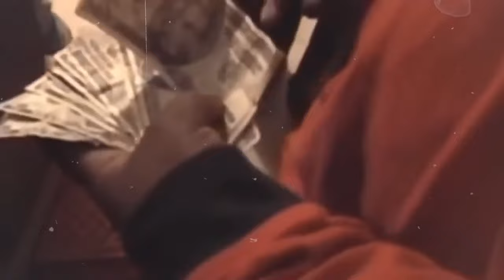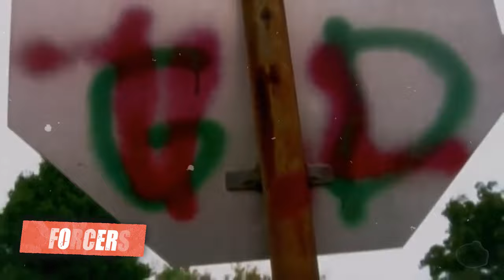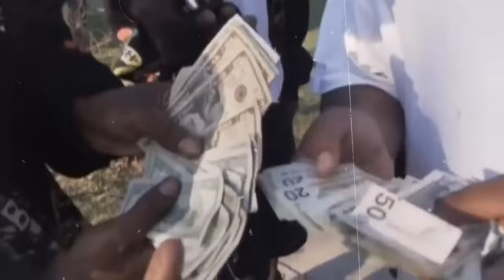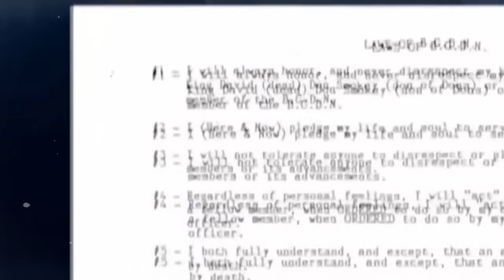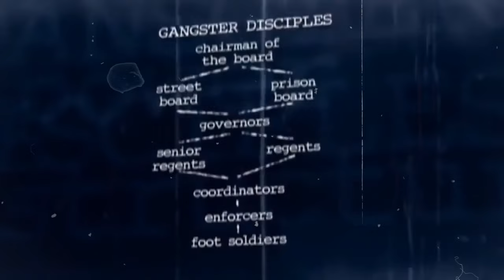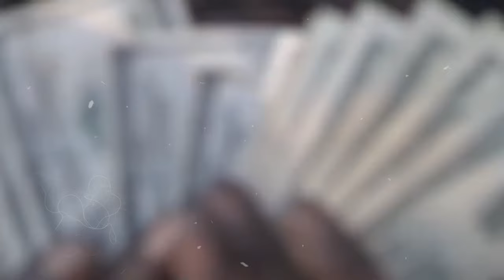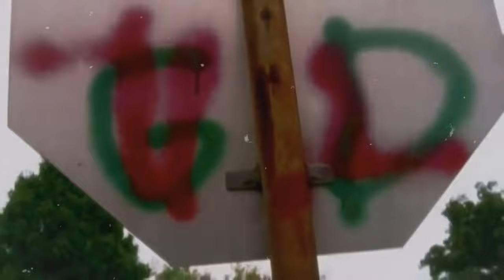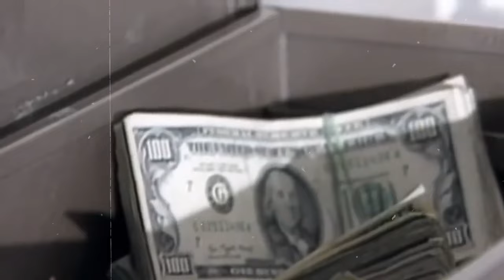The Only Gang The Bloods & Crips TRULY FEAR - The Gangster Disciples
Beneath the facade of fear and ferocity lies a complex tapestry of human emotion. Loyalty binds them tighter than blood, forged in the fires of adversity and shared struggle. It's the fierce protectiveness of brothers and sisters in arms, willing to lay down their lives for the collective cause, offering solace and sanctuary to those who have nowhere else to turn.